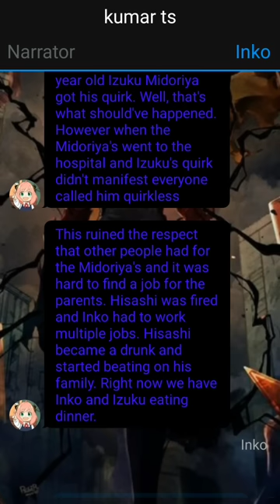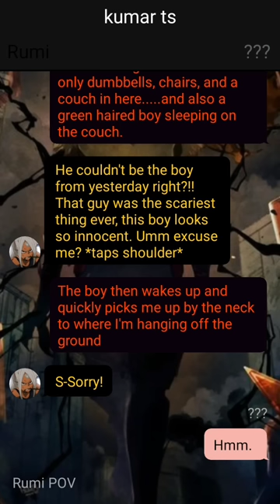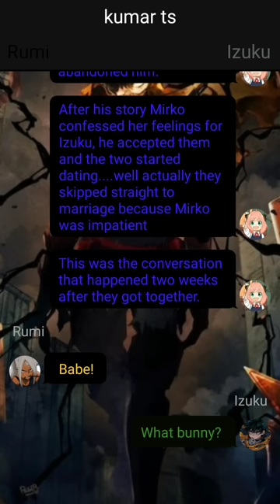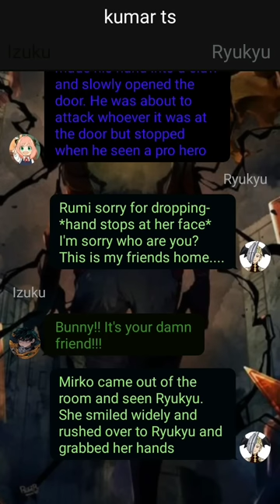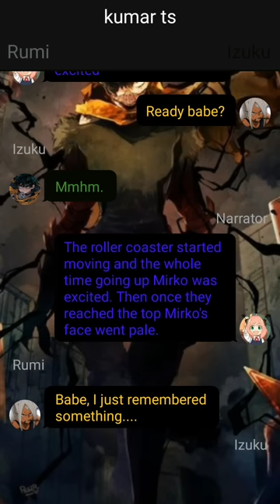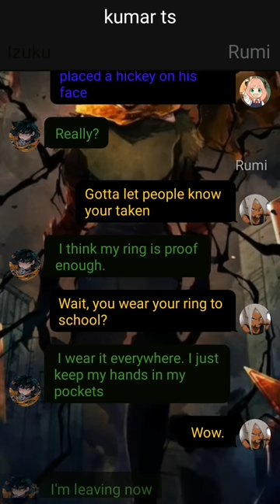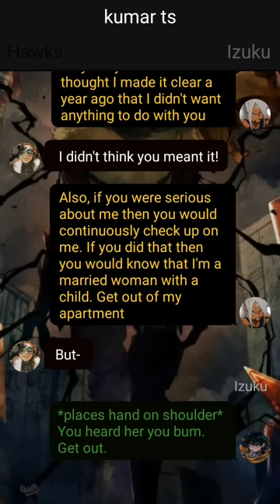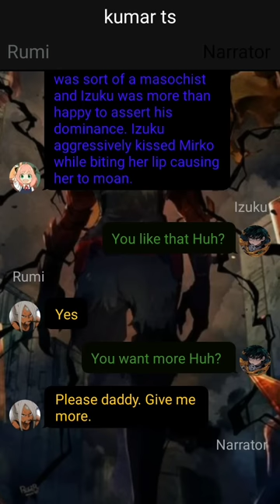Unknown Quirk Izuku Yagi x Rumi Usagiyama//Part 01//Already The Strongest?//Deku Texting Story